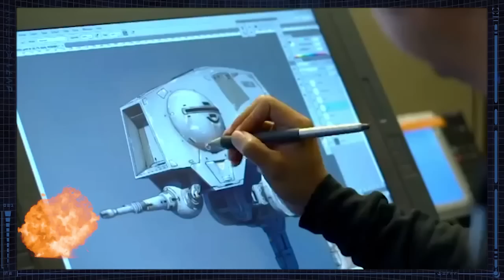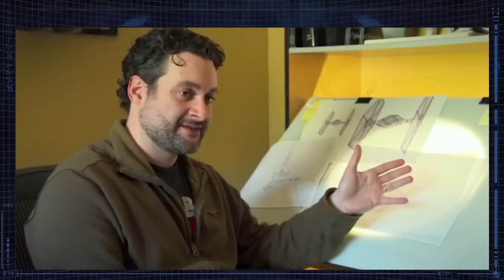The Hidden Truth about why Star Wars Rebels is being Concluded Season 4 [THEORY] [Dash Star]